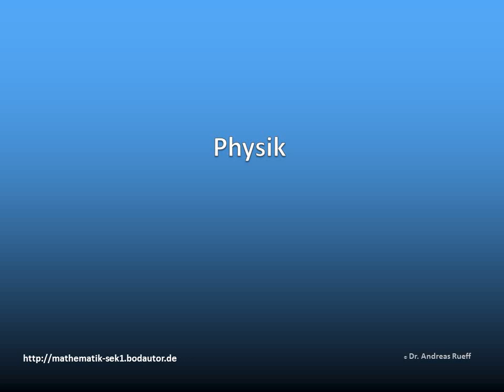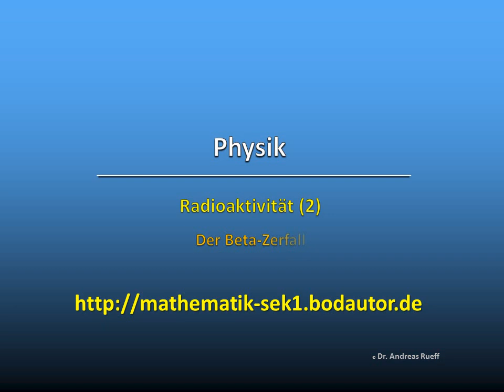Radioaktivität [2] - (Radioactivity) - Rueff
Physik - Kernphysik: Radioaktivität - Der Beta-Zerfall wird durch die Animation anschaulich dargestellt.Teil 1 (Alpha-Zerfall) und Teil 3 (Gamma-Zerfall) zeigen die beiden weiteren Zerfallsarten.